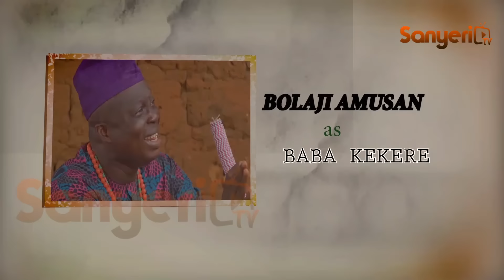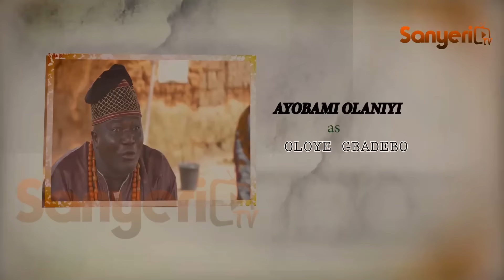OPAKAN REBIRTH Episode(15) 2022 latest comedy movie.. Starring Sanyeri/Afeez Oyetoro/Ronke Odunsanya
OPAKAN REBIRTH is the latest comedy series movie you've all been waiting for...  Starring Sanyeri/Afeez Oyetoro/Ronke Odunsanya/Mr Latin/Remi Surutu/Okele/Madam Saje and a host of others. Directed by Adebayo Tijani